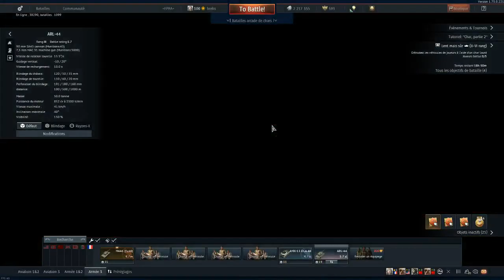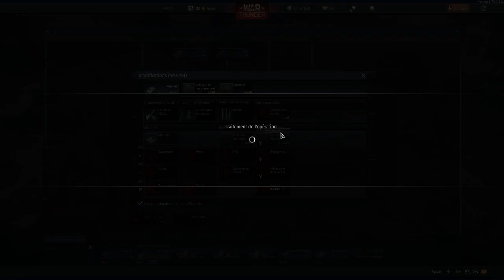Diffusion en direct de Renaud François